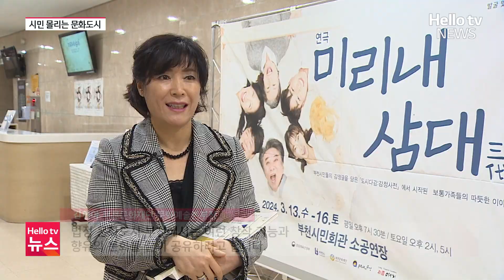예술과 역사의 만남…법정 문화도시를 가다ㅣ#헬로tv뉴스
기도 내 여러 지역에서는 다양한 문화 인프라를 기반으로 법정 문화도시 사업을 내세우고 있습니다. 예술과 문화가 한데 어우러져 시민들을 맞이하는 도시, 경기 수원과 부천에
이정하 기자가 다녀왔습니다.